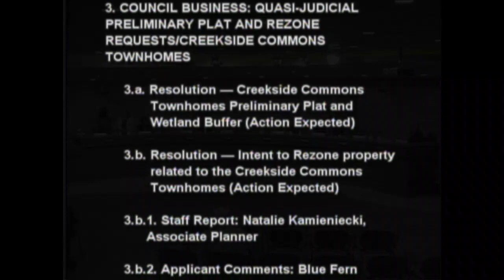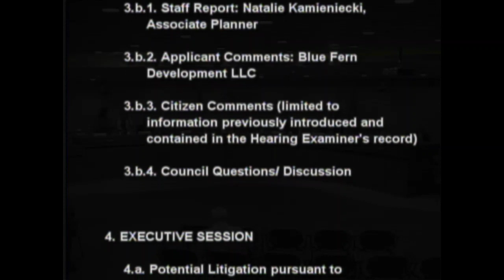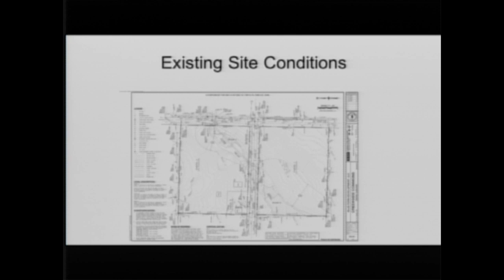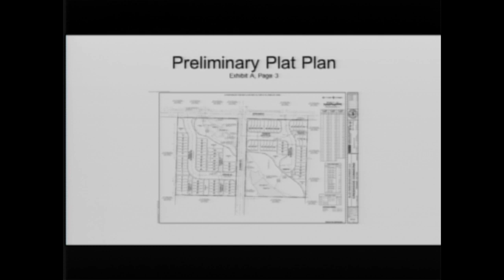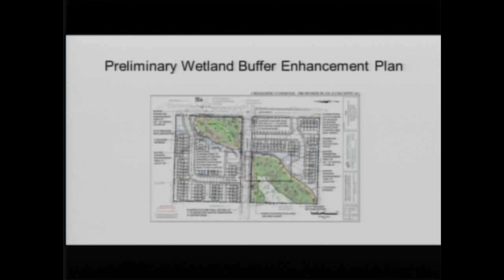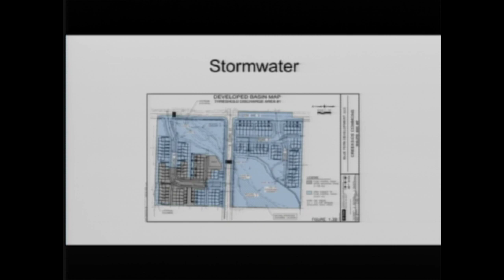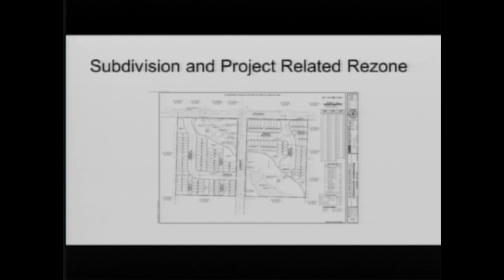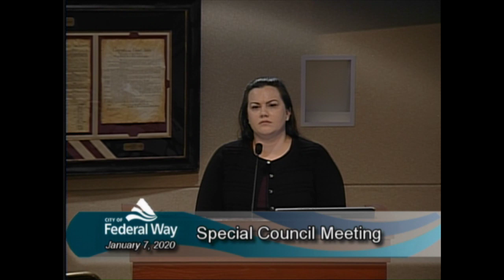01/07/2020 - Federal Way City Council -Special Meeting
CITY COUNCIL
SPECIAL MEETING AGENDA
Council Chambers - City Hall
January 7, 2020 — 5: 00 p. m.

1. CALL MEETING TO ORDER

2. PLEDGE OF ALLEGIANCE

3. COUNCIL BUSINESS: QUASI-JUDICIAL PRELIMINARY PLAT AND REZONE REQUESTS/CREEKSIDE COMMONS TOWNHOMES

3.a. Resolution — Creekside Commons Townhomes Preliminary Plat and Wetland Buffer (Action Expected)

3.b. Resolution — Intent to Rezone property related to the Creekside Commons Townhomes (Action Expected)

3.b.1. Staff Report: Natalie Kamieniecki, Associate Planner

3.b.2. Applicant Comments: Blue Fern Development LLC

3.b.3. Citizen Comments (limited to information previously introduced and contained in the Hearing Examiner's record)

3.b.4. Council Questions/ Discussion

4. EXECUTIVE SESSION

4.a. Potential Litigation pursuant to RCW 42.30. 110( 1)( i)

5. ADJOURNMENT